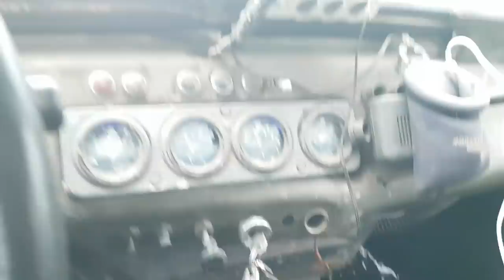На МЕГА -УАЗе как по Венеции, Киев тонет а мы едем на OFF ROAD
Погода в эту субботу приготовила нам такой праздник оффроуда